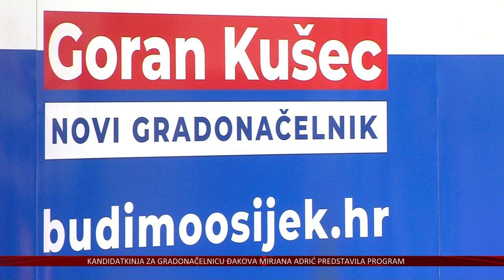Zašto sučeljavanje bez Kušeca i Radića?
Televizija Slavonije i Baranje sinoć je održala sučeljavanje kanidata za gradonačelnika Osijeka. Svi kandidati pozvani su na sučeljavanje, no dvojica na njemu ipak nisu sudjelovala. Pogledajte i zašto.